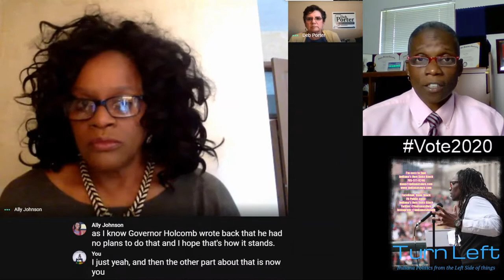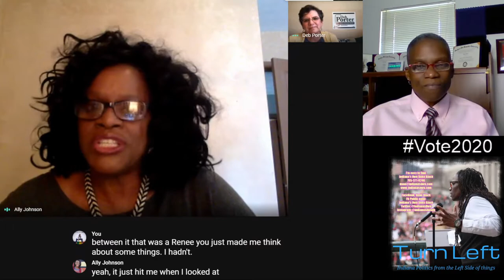Turn Left with special guests Renee Turner Pack and Deb Porter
Turn Left with your host Indiana's Own Dana Black
Where we discuss Indiana Politics from the Left side of things.